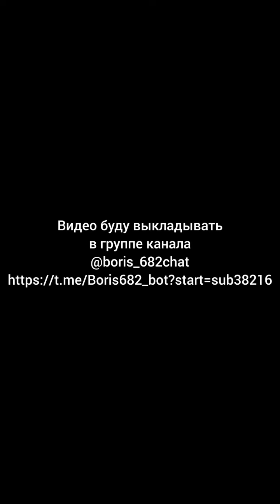"Неважно кто у неё был до тебя,главное чтобы после тебя у неё никого не было".